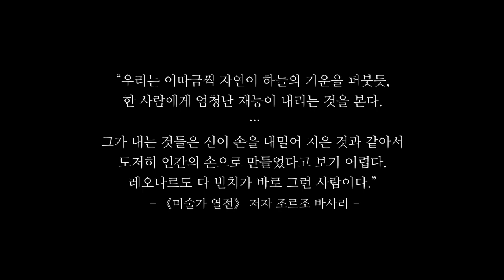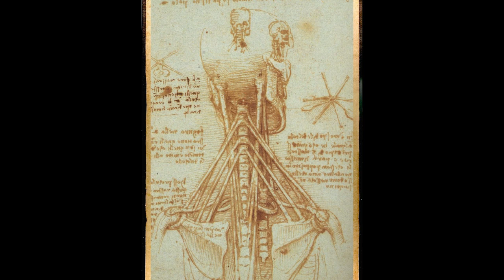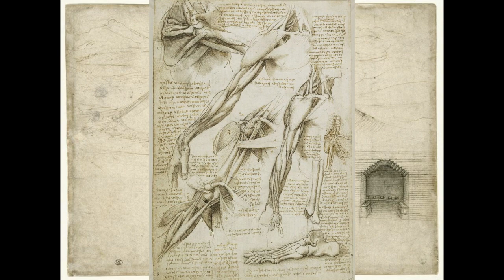레오나르도 다 빈치의 생애와 작품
그림 읽어주는 여자(160802)